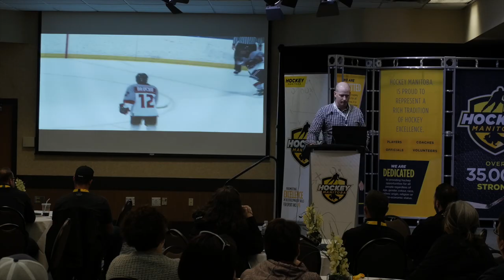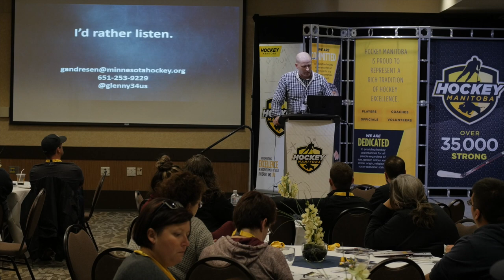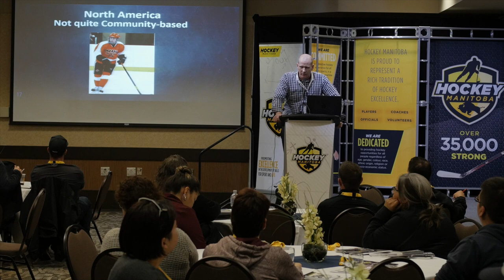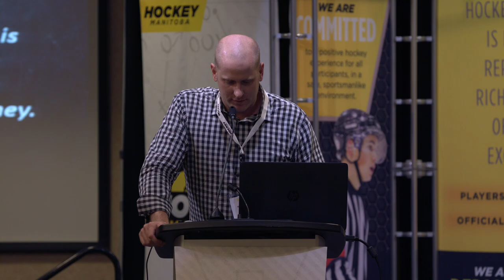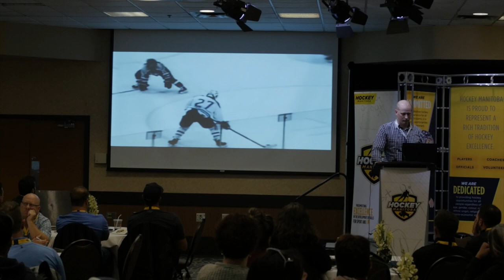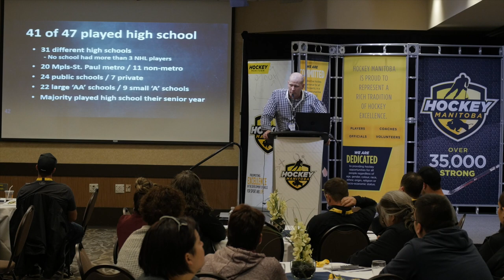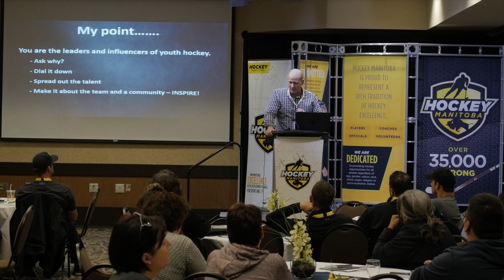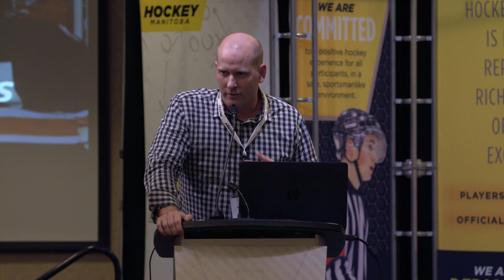Growing the Game Effectively- Glen Andresen